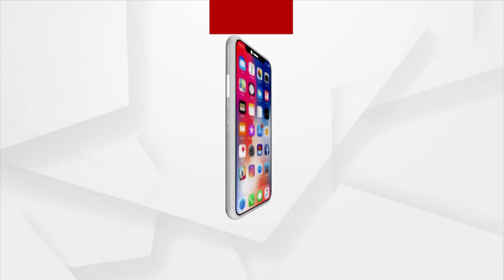Union Minister Dharmendra Pradhan Addresses Flagging Off Event Of Vande Bharat Express